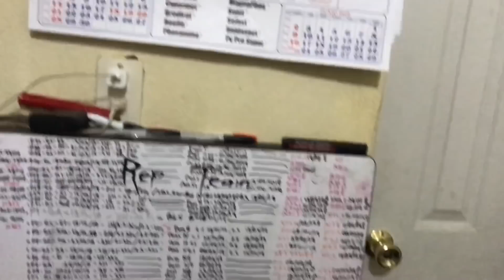Recorrido al cuarto de reptiles! MAS DE 70 ANIMALES!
Esta vez aprovechamos el día de limpieza para dar un recorrido al cuarto de reptiles! y mostrar cada uno de los animales que tenemos! mas de 70 animales en total! 7 especies diferentes!

gecko leopardo - eublepharis macularius
gecko cola gorda africano - hemiteconyx caudicinctus
gecko crestado - correluphus ciliatus
gecko volador - ptychozoon khuli
gecko de linea blanca - gekko vittatus
gecko tokay - gecko gekko
gecko de casa - hemidactylus frenatus